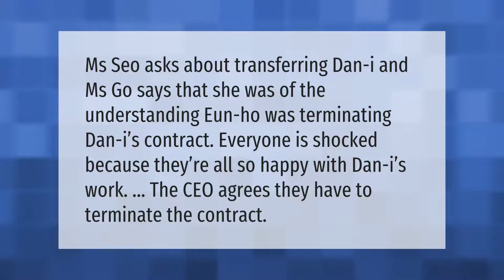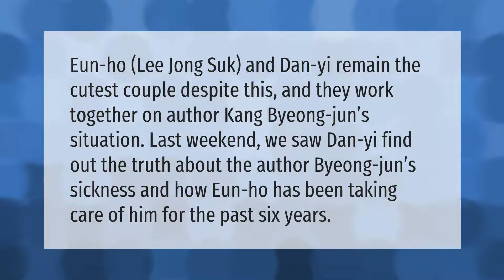Does Dan I get fired in romance is a bonus book?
00:00 - Does Dan I get fired in romance is a bonus book?
00:36 - Who does Eun-Ho end up with?
01:07 - Who is Mr Kang's son in romance is a bonus book?

Laura S. Harris (2021, May 7.) Does Dan I get fired in romance is a bonus book?
    AskAbout.video/articles/Does-Dan-I-get-fired-in-romance-is-a-bonus-book-242097